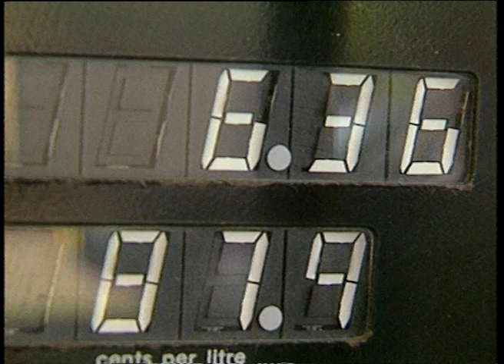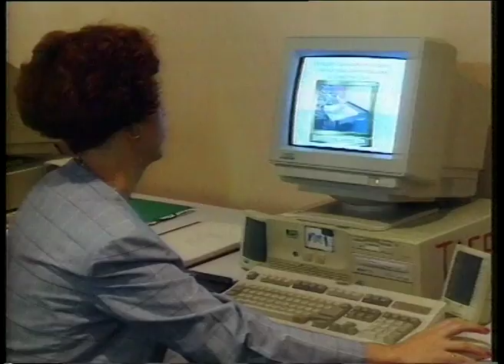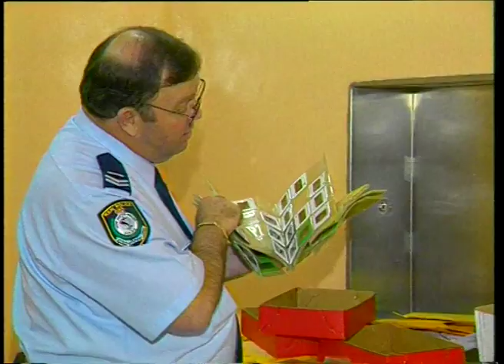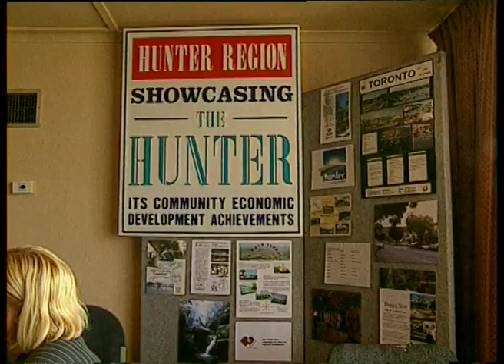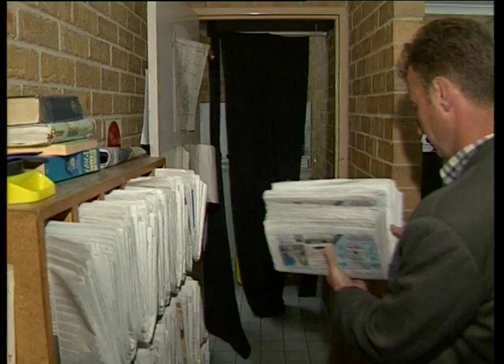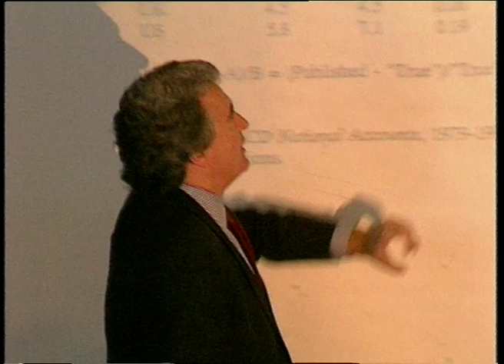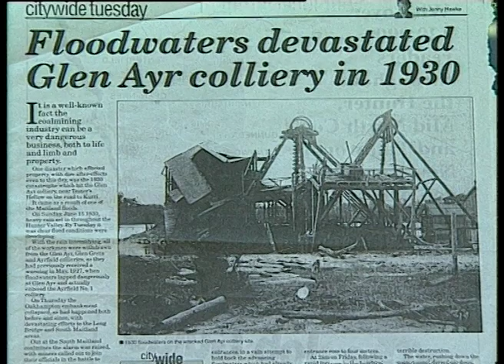24B 95 News item NBN Television September 1999